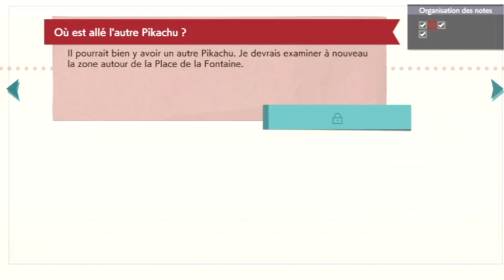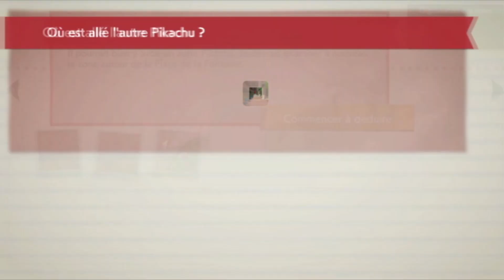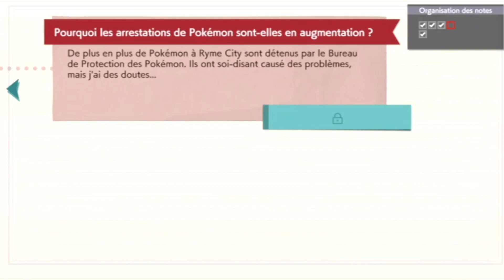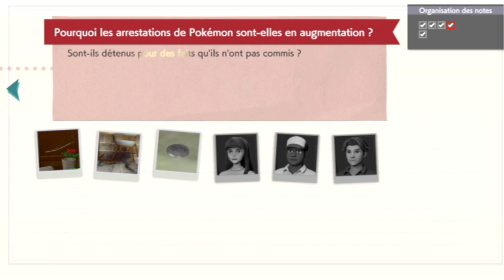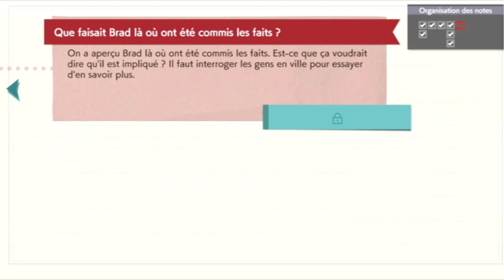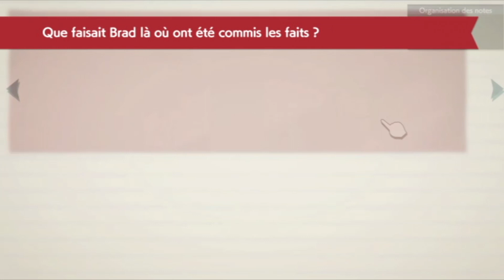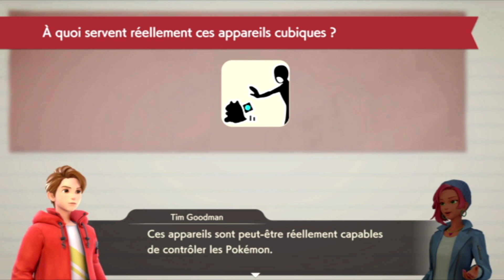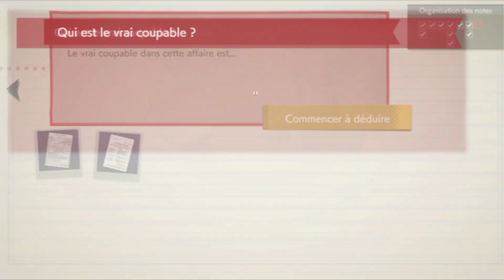[FR] 🔴 LE RETOUR DU DETECTIVE PICKAHU EPISODE 6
Salut c'est O'racle_90, on se retrouve pour l'épisode 6 du retour du détective PIKACHU